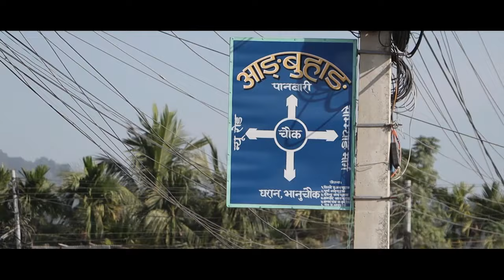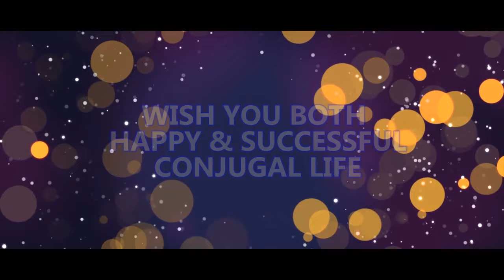LIMBU CULTURAL WEDDING (CHAARKALAM) , NEPALI WEDDING VIDEO OF DIYA & RAJENDRA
It is a part of a wedding, related to the Limbu tribe, called CHAAR KALAM at a bride's side. If you watch this video till to end, you would probably know about the rituals. Let us enjoy it!